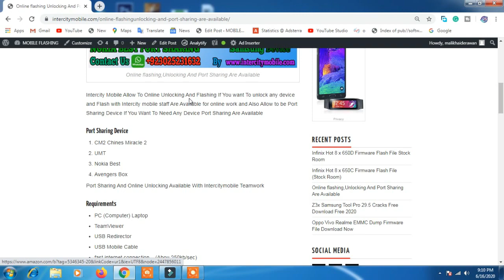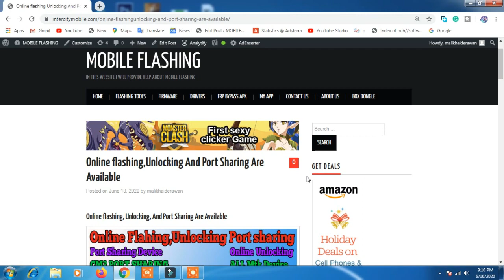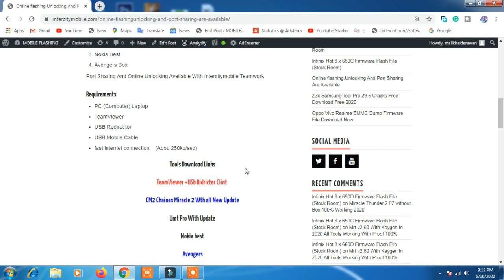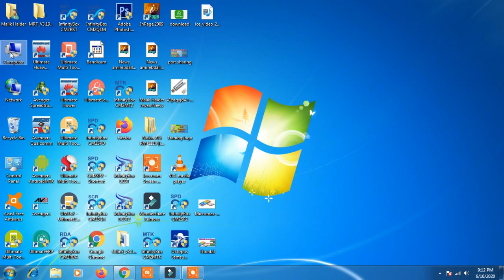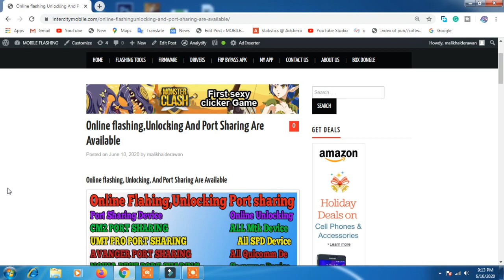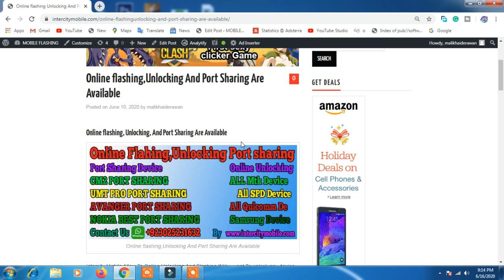Online Flashing Unlocking Port Sharing Available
You Do Not Have Any Software Device No Problem
Intercity Mobile Allow To Online Unlocking And Flashing If You want To unlock any device and Flash with Intercity mobile staff Are Available for online work and Also Allow to be Port Sharing Device If You Want To Need Any Device Port Sharing Are Available

Port Sharing Device
CM2 Chines Miracle 2
UMT
Nokia Best
Avengers Box
Port Sharing And Online Unlocking Available With Intercitymobile Teamwork

Requirements
PC (Computer) Laptop
TeamViewer
USB Redirector
USB Mobile Cable
fast internet connection    (Abou 250kb/sec)